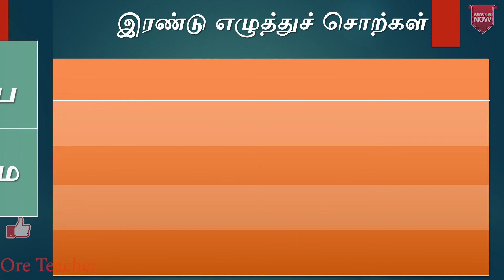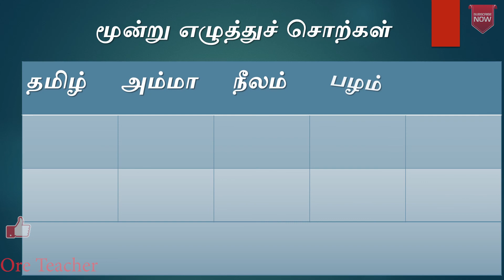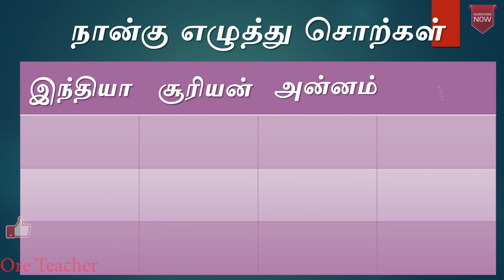தழிழ் வார்த்தைகளை வாசித்து பழகுதல் பயிற்சி / kids learning by Ore teacher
குழந்தைகளுக்கு ஒர் எழுத்து.இரண்டு எழுத்து . மூன்று எழுத்து மற்றும் நான்கு எழுத்து சொற்களை வாசித்து பழகுதல் பயிற்சி ./ its kids learning chennal
இந்த வீடியோ உங்களுக்கு பிடித்து இருந்தால் ,
chennal ah

like pannunga,

share pannunga

மறக்காம ,

its kids learning chennal